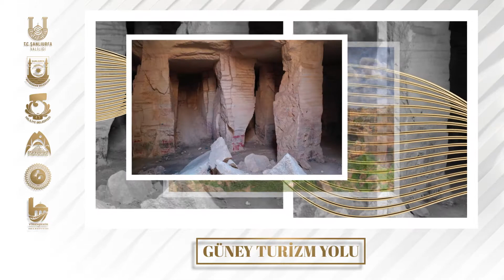Şanlıurfa Güney Turizm Yolu Projesi